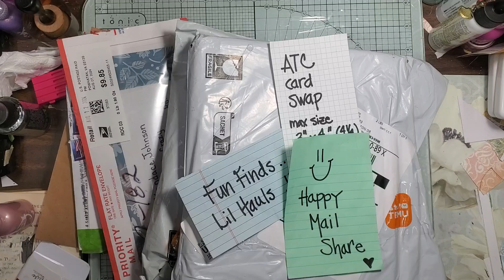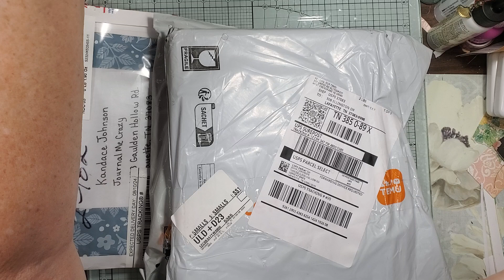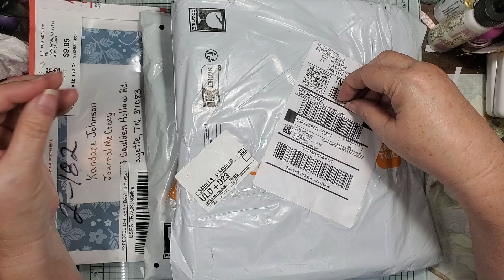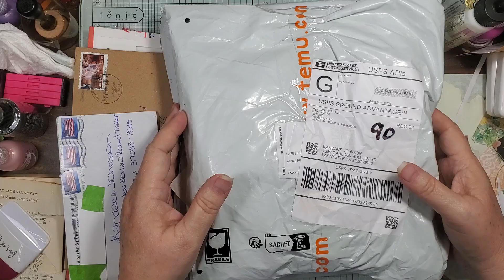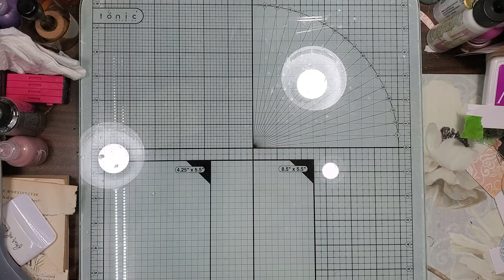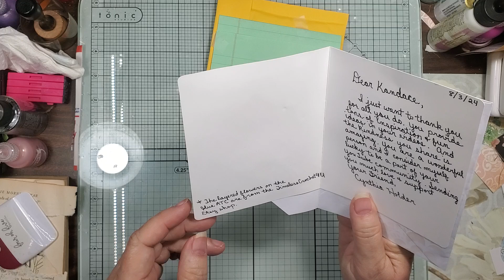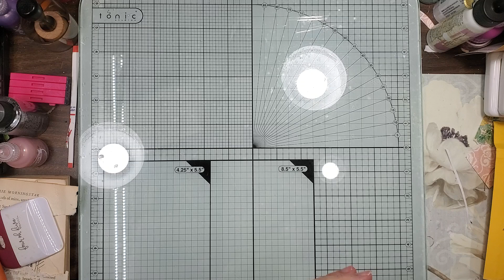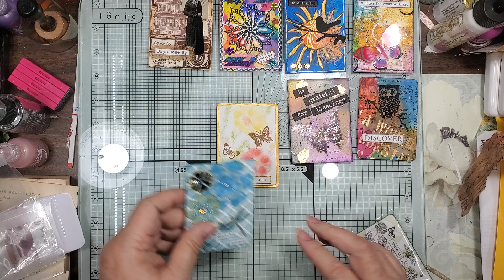Happy Mail Rescued from The Postal Zoo!!! Warning...A Long Rant + My SS Letter Incident!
Hi Guys! Sorry for being late...but I finally slept from 2am til 10am!!**!! What a joy and half of bag #2 gone...a few more days. my poor eyes will be back to normal. and me...well, as normal as Kandace Can Be. bah ha hah !!@@!!
Any way. I rescued the mail from the post office that was "Being Return To Sender". oh lord, it was an experience for the "New Peeps" working in Our Zoo!!! Sorry for the rant, but it was well needed so poor Cynthia and Keryn can appreciate I fought for my ATC's!!**!! xoxoxoxo

Thank you Cynthia and Keryn for your lovely ATC's. I love them!!! I can't wait to put them into the ATC Swap Journal :-)

Share your creations with us in our Facebook Group - We would Love To See!

Give it a "Thumbs Up" if you like the video! It helps others to find me ;-)

Tell your friends and share on all of your social media outlets to help me grow my channel.
I would sooo greatly appreciate it :-) :-)

If you would like to help support my channel and access free digitals, visit my Ko-fi Shop to Buy Me a Coffee :-) It helps me with the Give-a-ways and Happy Mails!
XoXoXo's to all of you who support me!